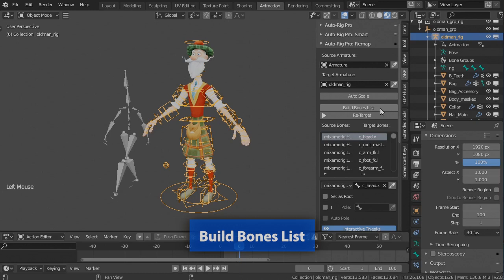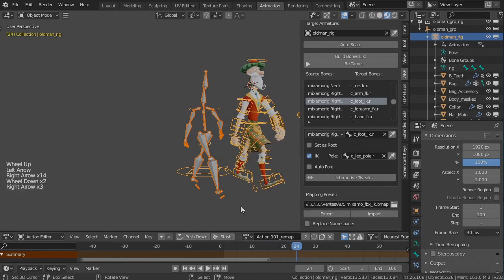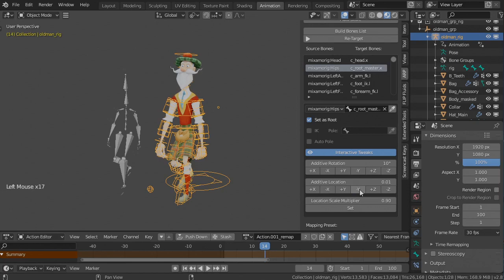Auto-Rig Pro: Remap and Fbx animation [v3.46, Blender 2.81]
Quick video tutorial to import and retarget an FBX animation to a rig (in this example, the Auto-Rig Pro default rig) with Blender and Auto-Rig Pro.